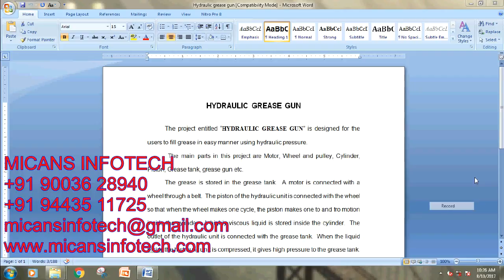HYDRAULIC GREASE GUN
HYDRAULIC GREASE GUN-MECHANICAL PROJECTS 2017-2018
COMPANY PROJECTS,
INTERNSHIP TRAINING,
MECHANICAL PROJECTS,
ANSYS PROJECTS,
CAD PROJECTS,
CAE PROJECTS,
DESIGN PROJECTS,
CIVIL PROJECTS,
IEEE PROJECTS,
IEEE PROJECTS IN PONDY,
IEEE PROJECTS,
EMBEDDED PROJECTS,
ECE PROJECTS PONDICHERRY,
DIPLOMA PROJECTS,
FABRICATION PROJECTS,
IEEEPROJECTSINPONDICHERRY,
PROJECTDEVELOPMENTCENTRE